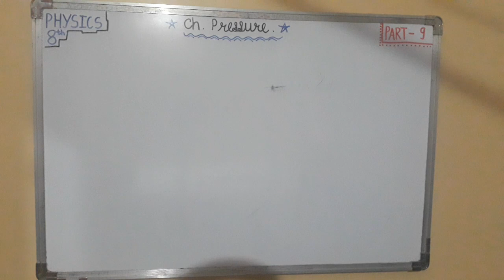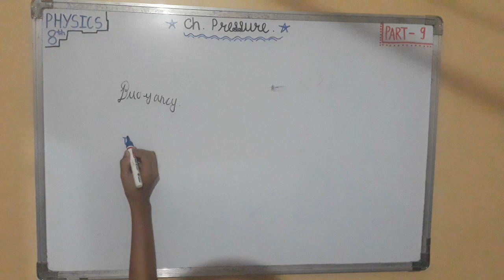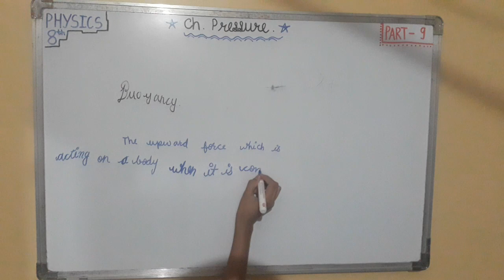Class 8th. Physics. Ch. PRESSURE (Part-9)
7th and 8th complete chapter wise play list.

For any queries and doubts please join Telegram group.

वर्ग 7 वा पूर्ण फाउन्डेशन प्ले लिष्ट

पूर्ण जम्मु व काष्मीर टुर